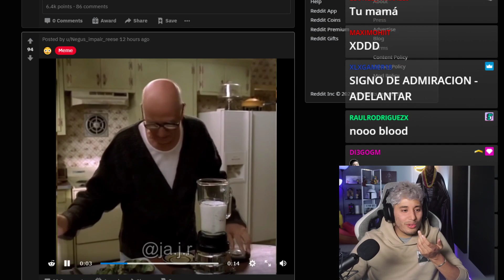Blood y sus frascos "especiales"